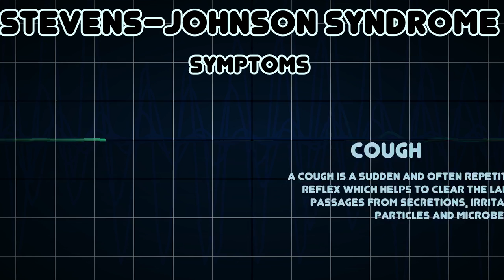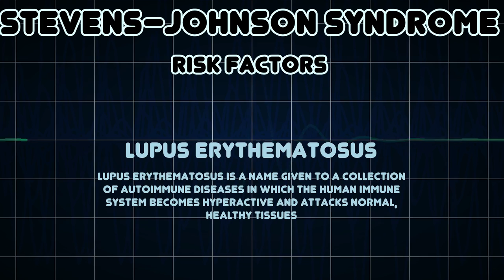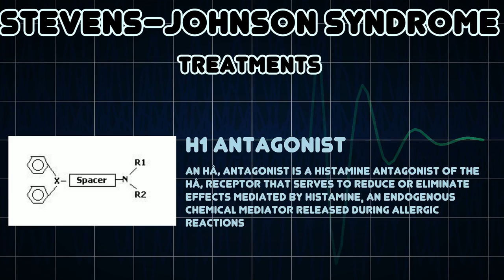Stevens–Johnson syndrome (Medical Condition)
Symptoms, risk factors and treatments of Stevens–Johnson syndrome (Medical Condition)

Stevensâ€“Johnson syndrome, a form of toxic epidermal necrolysis, is a life-threatening skin condition, in which cell death causes the epidermis to separate from the dermis